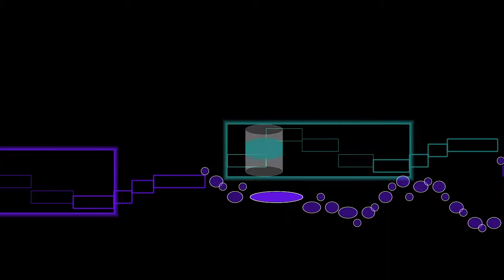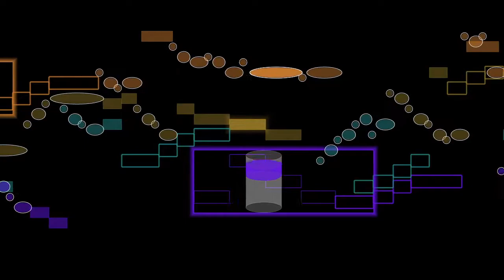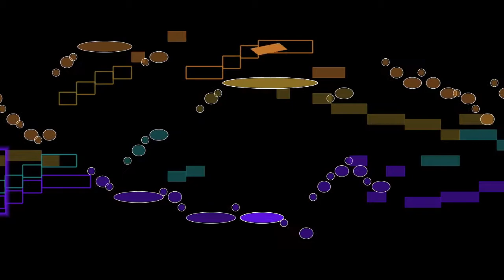Bach, Contrapunctus 2, Art of Fugue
The second Contrapunctus from J. S. Bach's Art of Fugue, performed by Kimiko Ishizaka, with an animated graphical score.
FAQ

Q: Please tell me more about this recording.
A: Kimiko Ishizaka recorded the preludes and fugues Bach's Art of Fugue and put the recordings in the public domain as part of the Libre Art of the Fugue, which you can read more about here:

Q: Doesn't the tenor have the subject at 2:05?
A: Yes; in the first versions of this video, I didn't highlight it because it was syncopated; in this version, I've corrected that ...

Q: This video is confusing.
... is simpler to look at.

Q: Can you explain more about these Art of Fugue animations?